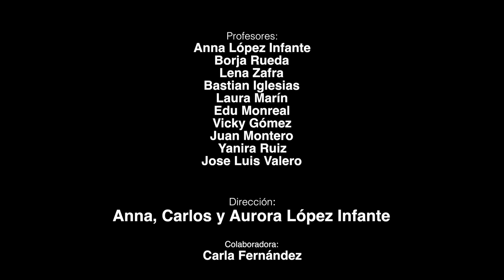Resumen LOGROÑO DANCE SUMMER CAMPUS 2017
Resumen del Logroño Dance Summer Campus 2017
Profesores:
Anna López Infante
Borja Rueda
Lena Zafra
Bastian Iglesias
Laura Marín
Edu Monreal
Vicky Gómez
Juan Montero
Yanira Ruiz
Jose Luis Valero

Colaboradora:
Carla Fernández

Dirección:
Anna, Carlos y Aurora López Infante